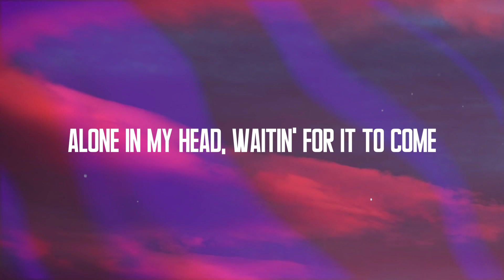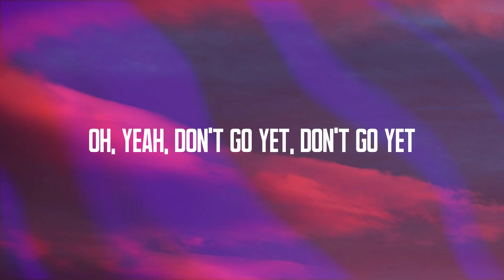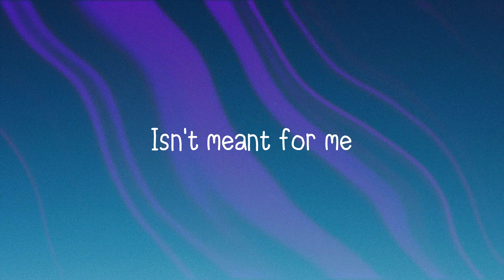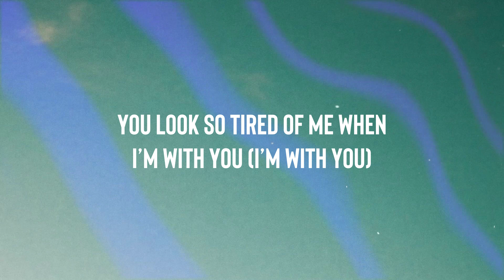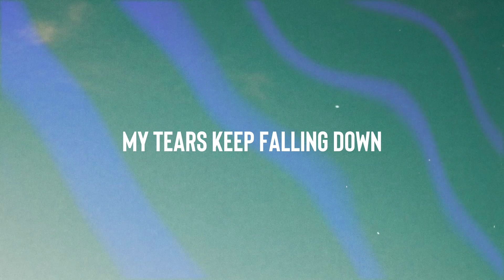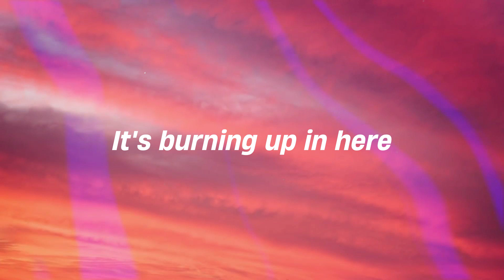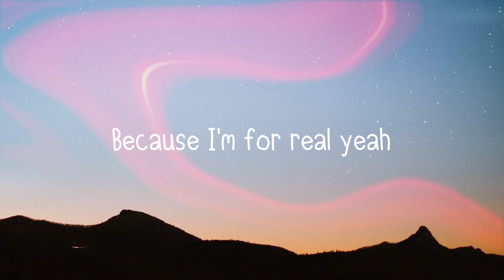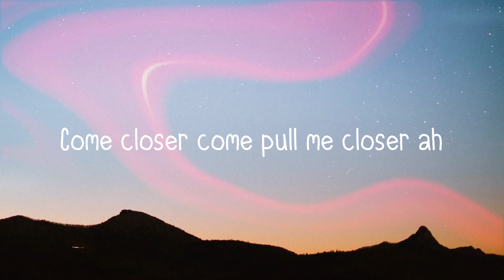Don't Go Yet - Camila Cabello {Lyrics Video} 🎼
I wrote all your lines
  In the scripts in my mind, and
  I hope that you follow it for once
  I imagine myself in satin
  The room was platinum and gold
  I'd dance and catch your eye
  You'll be mesmerized, oh
  We'd find a corner, then your hands in my hair
  Finally we're here, so, why
  Are you sayin' you got a flight
  Need an early night
  No, don't go yet
  Oh, yеah, don't go yet, don't go yet
  Baby, don't go yet
  Cause I wore this dress for a lil' drama
  And I bet, I bet that you think
  That you know, but you don't
  We'd find a corner
  Then your hands in my hair
  Need an early night? No
  Come along
  La-la-la-la-la-la-la-la
  Don't go yet
  La-la-la-la-la-la-la
  Dale
  Oh-no-no, don't leave yet
  Ahora voy yo
  Stay a little longer
  No te vayas, quédate
  Know you really wanna
  What you leavin' for
  When my night is yours? Yours, yours
  When my night is yours